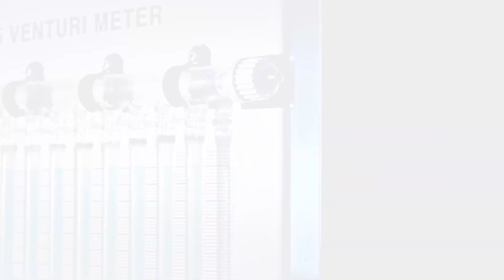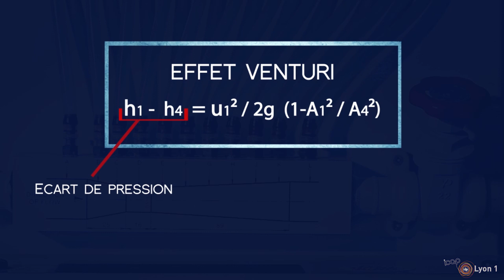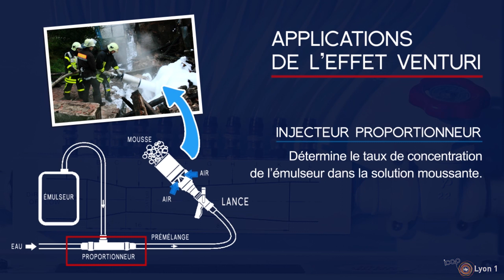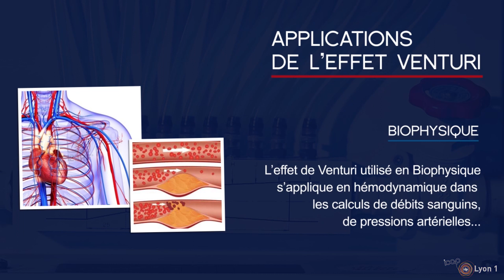Effet Venturi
Cette vidéo présente la mise en évidence expérimentale de l'effet venturi (Giovanni Battista Venturi, physicien italien, 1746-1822) qui est un phénomène important de la dynamique des fluides où il y a formation d'une dépression dans une zone où les particules sont accélérées. Ici, dans le cas d'un tuyau présentant une section variable, on mesure la variation de pression du liquide en fonction de la section, la pression la plus faible étant observée pour la section la plus petite. Inversement la chute de pression entre deux sections de surface connues permet de remonter au débit permettant la réalisation de débitmètres très simples. Un second point mis en évidence dans cette expérience est le phénomène de décharge qui est la perte de pression entre l'entrée et la sortie d'un tuyau due aux déperditions énergétiques le long du parcours (frottement, turbulence, ...).